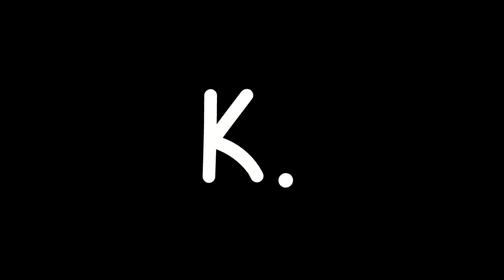WE'RE BACK!!! The NBA Playoff Race ft. Aaron Lawson | The Hami Podcast EP. 005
In this episode, one of Kadin's good friends Aaron Lawson joins the show to talk about the NBA playoffs and who they think could get upset, who could make the conference championship, and who can win the NBA Finals.

It means a lot to me and I hoped you enjoyed whatever I did! It's free and it will help me out a lot!

The Hami Podcast. A podcast show where we talk about anything and everything.

Here's the donation page if you're INSANELY generous (your name will show up in the stream!)

I have a Discord server! If you want to join it here's the

The description was updated: 2/22/22